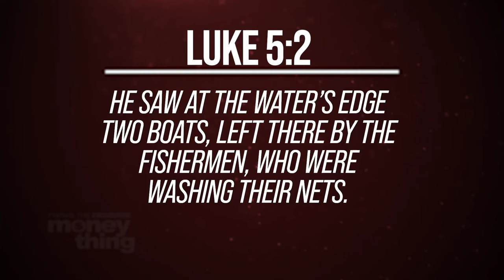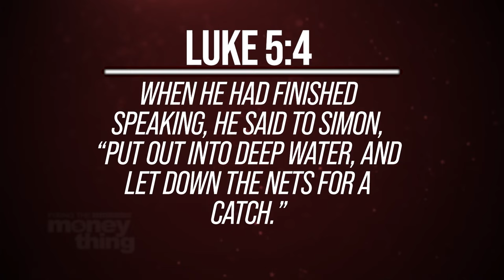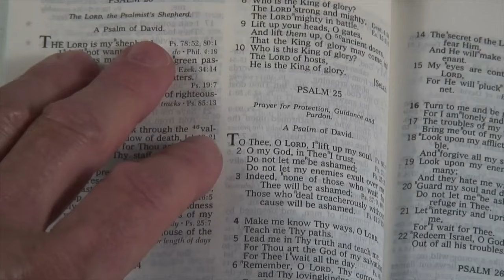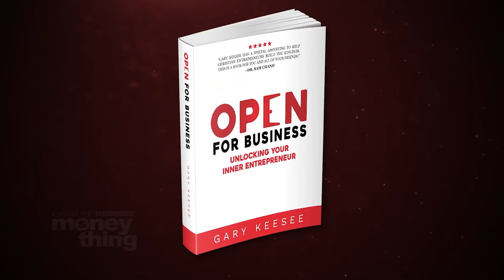Partnership with God. GARY KEESEE | 💰 Fixing the Money Thing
Partnership with God. GARY KEESEE

IN THIS EPISODE: Discover the keys to unlocking true success as Gary and Drenda dive deep into the power of Kingdom partnership! Hear an incredible testimony of healing from cancer, witness a business transformation, and learn how God's Kingdom laws can impact your finances and every area of your life. Plus, join us for a time of prayer as we celebrate our Team Revolution partners, who are spreading the life-changing message of God's Kingdom around the world. Don't miss this episode—your breakthrough could be just one step away!

Join us as we explore:
✅ The Power of Partnership
✅ How God Brings You Opportunities

Next Steps:
1️⃣ Watch Free Episodes - Learn Kingdom principles that will drastically change your life.
2️⃣ Read Gary's Blog - Get clarity, encouragement, and tools to discover your unique purpose. GO TO BLOG
3️⃣ Get Mentorship - Join Gary's partnership program, Team Revolution, for personalized mentorship.